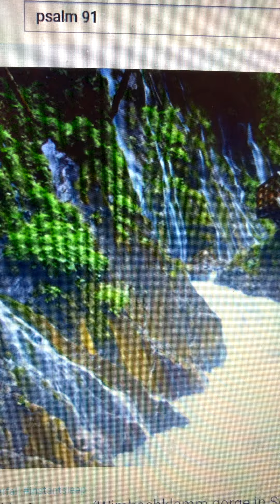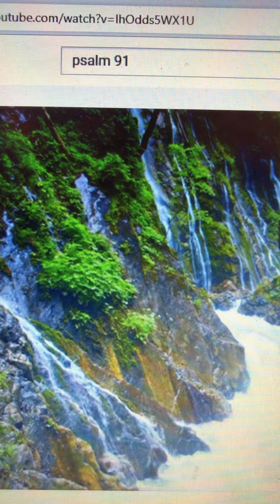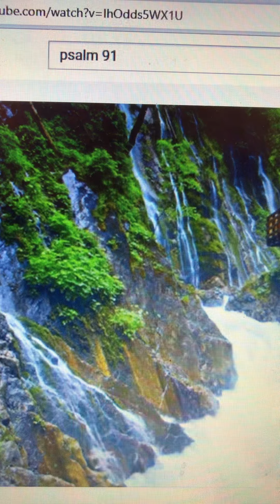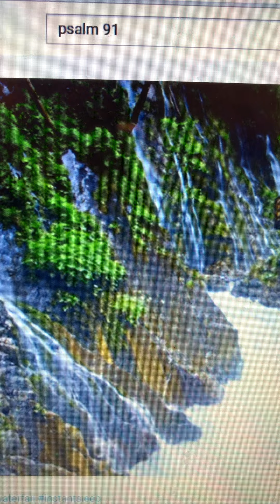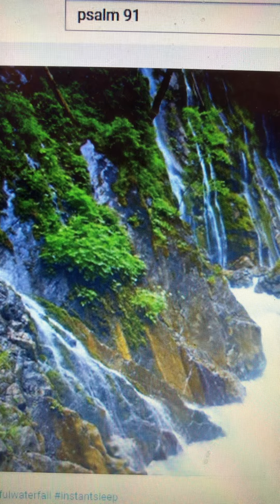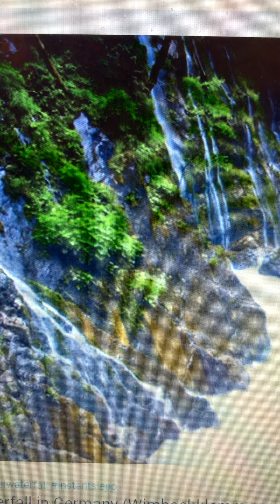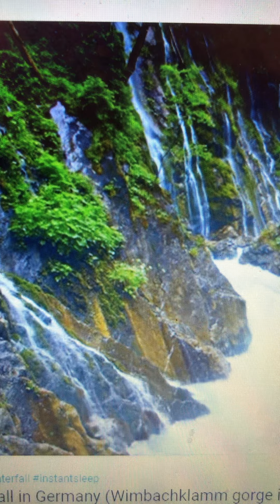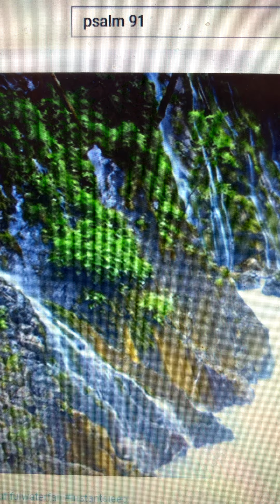Message from God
7/21/2021
Sister Sharon
Read Psalms 91 every day.